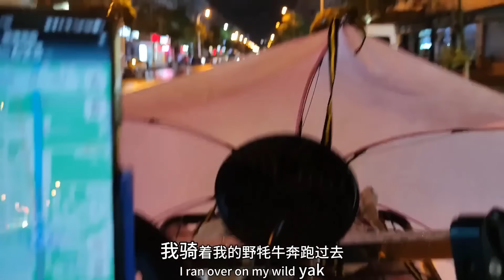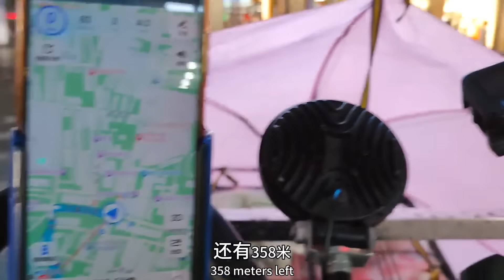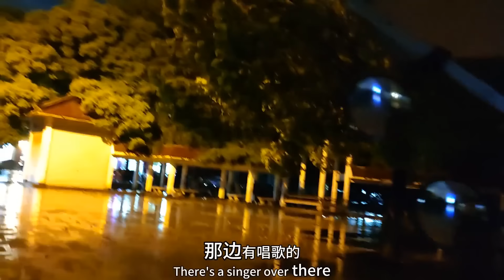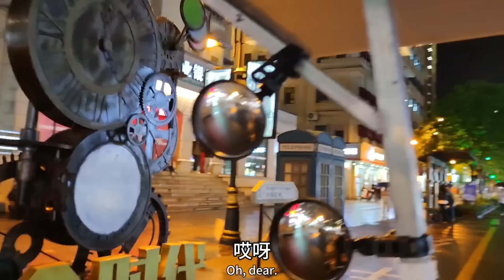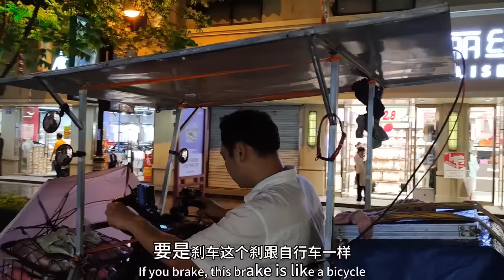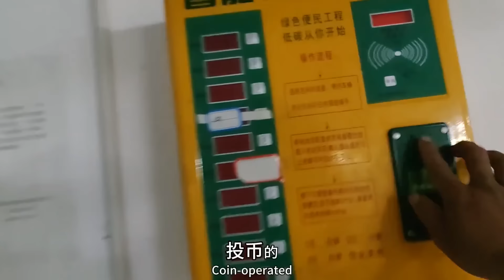横店大姐晚上一直打电话叫我过去，原来她安排了这些【在路上的513】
横店大姐晚上一直打电话叫我过去，原来她安排了这些
如果想支持我的话，我的银行卡号是： 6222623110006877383 吴志起